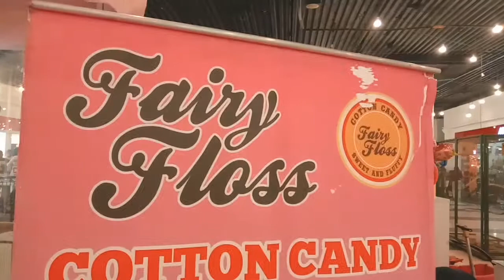JaJan Harumanis Rp 35000 Bentuk Pikacu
vlog makanan jajanan di.mall pvj bandung  harumanis rp 35000